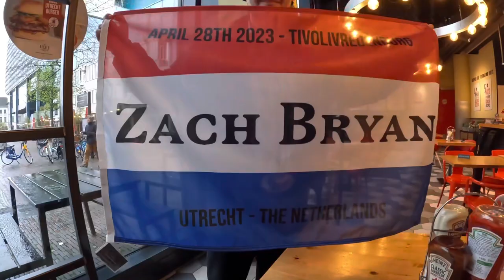We went to see ZACH BRYAN LIVE in holland 🇳🇱 best concert i’ve ever been too / VLOG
We went to Utrecht (holland) to see ZACH BRYAN live .
Hands down the best concert I’ve ever been to.

Make sure to check out his music if you don’t know him yet .